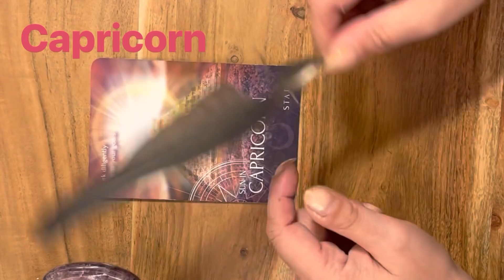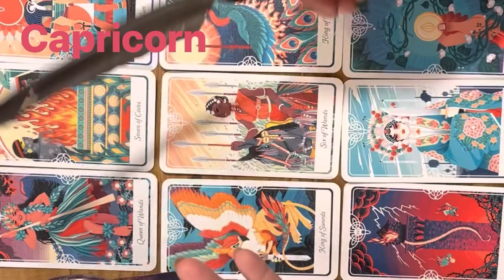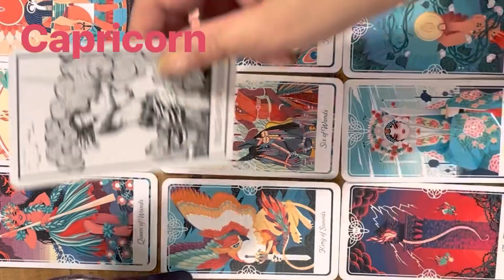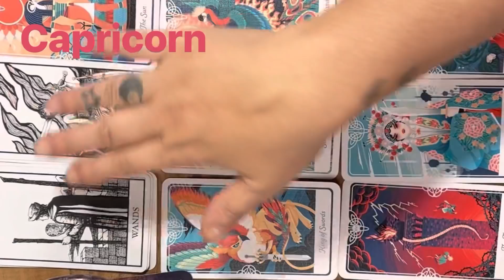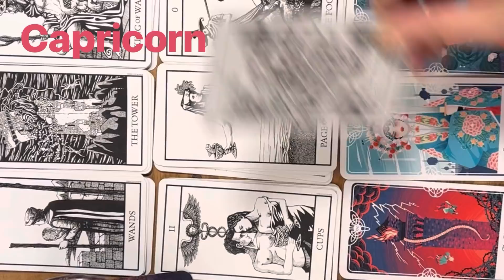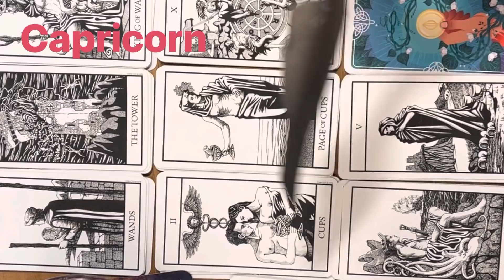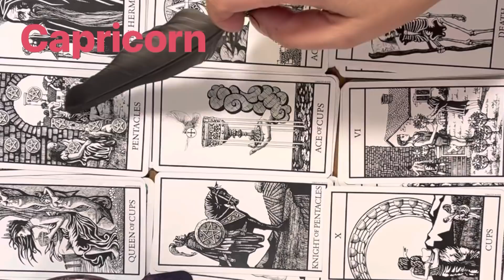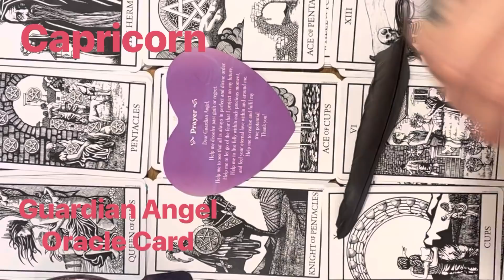CAPRICORN - NOW IS THE TIME TO TAKE THE WHEEL AND TAKE ACTION - MAY 30TH - JUNE 5TH 2022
I will not be accepting donations, please find a charity you love . Pay it Forward. Support your community or give to the homeless. ❤️

Patrizia Luna

Patrizia_1111
I need to help to report them .

55011 rue Fairmount
Montreal, Quebec
H2T3E2
Canada 🇨🇦
Astrologycafe.com
Astro.com
Astrotheme.com

Patrizia_1111
Blueangel444

Contact my soul brother :

• psychic Readings
• energetic Healings
• spiritual Coaching
+ more

If you looking for a different type of healing modalities
Please reach out to my soul sister  :